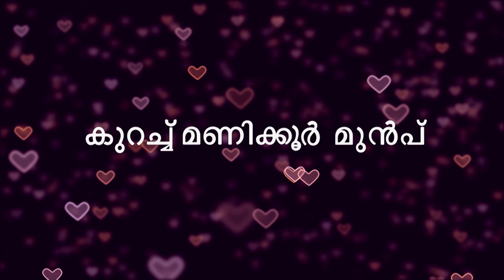STAR Priyamanasam 345 TD 15 10 18